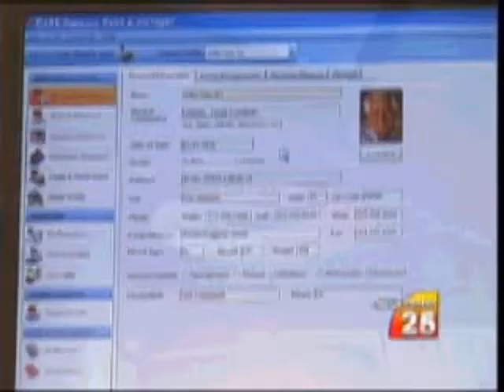The CARE Memory Band on ABC-TV - Medical History Bracelet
The CARE Memory Band
The World's First Computer Ready Medical History Bracelet. Carry your medical history on your wrist. The information can be read on virtually any EMTs or Doctor's computer without the need of any special software or Internet connection. The non-latex wristband is ideal for anyone; people with medical conditions, business travelers, care givers, athletes (it's waterproof), parents (place all your childrens medical information on one bracelet to leave with the babysitter). The Care Memory Band can hold the medical information of an entire family. to learn more!